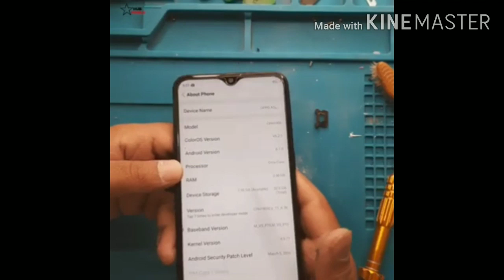Restoration Destroyed & Water Damage Funded Oppo A5s mobile phone( oppo A5s water Damage